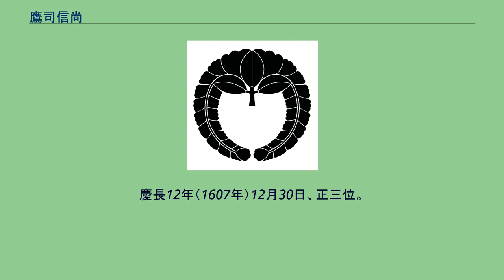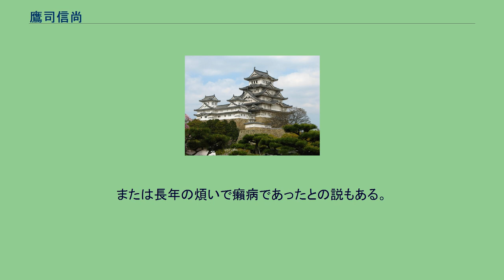鷹司信尚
鷹司 信尚（たかつかさ のぶひさ）は、江戸時代前期の公卿。
関白・鷹司信房の子。
官位は従一位・関白・左大臣。
文禄5年（1596年）2月28日、正五位下叙位、元服、禁色雑袍昇殿。
同年3月1日、右近衛権少将に叙任。
同年3月8日、従四位下。
慶長2年（1597年）12月29日、右近衛権中将に叙任。
慶長6年（1601年）正月6日、正四位下。
同年3月19日、播磨権守。
慶長7年（1602年）正月6日、従三位。
慶長11年（1606年）正月11日、権中納言。
慶長12年（1607年）12月30日、正三位。
慶長13年（1608年）正月7日、権大納言。
慶長14年（1609年）、左近衛大将を兼任。
慶長16年（1611年）2月9日、従二位。
同年3月12日内大臣。
慶長17年（1612年）正月17日、左近衛大将を辞任。
同年2月2日、正二位。
3月18日右大臣となり、7月25日、関白の詔を受け、同日、氏長者・内覧兵杖牛車随身一座宣下。
慶長19年（1614年）正月5日、従一位。
元和元年（1615年）7月27日、関白を辞退。
九条忠栄の左大臣辞退に伴い左大臣となる。
元和6年（1620年）正月13日、左大臣辞退。
元和7年（1621年）11月19日　薨去（頓死）。
または長年の煩いで癩病であったとの説もある。
32歳。